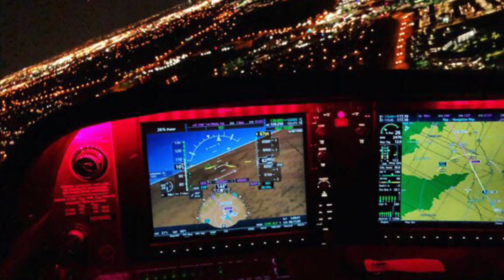FLIGHT 808 by James Cooper